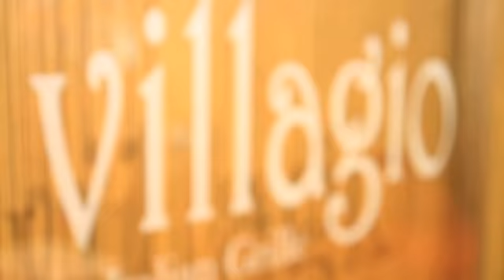Flavors of Florida - Villagio Restaurant